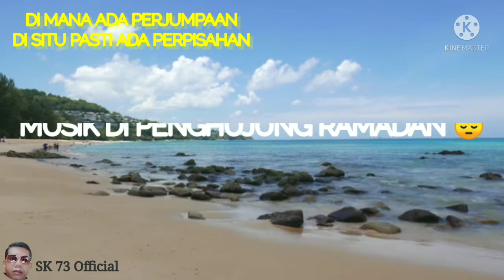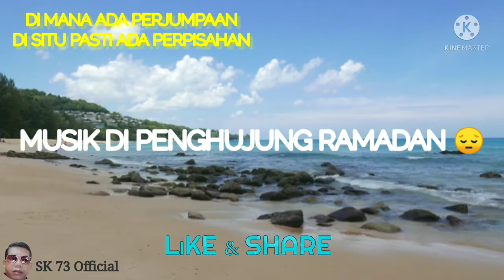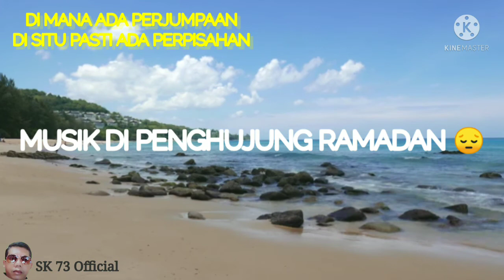Musik Di Penghujung Ramadan 😔